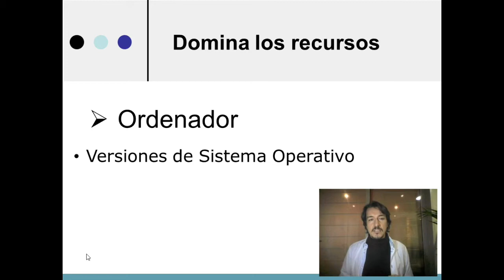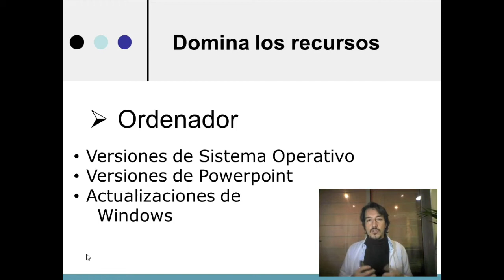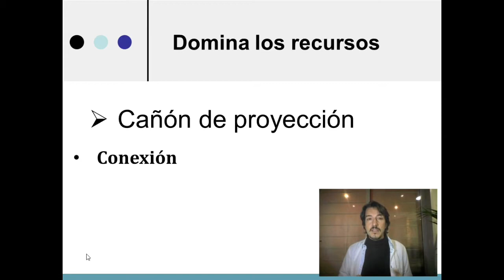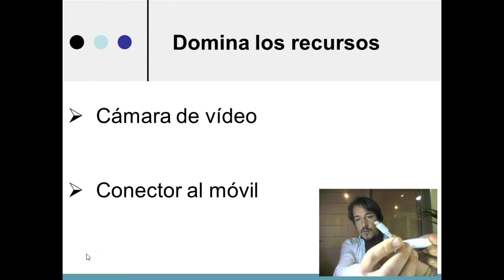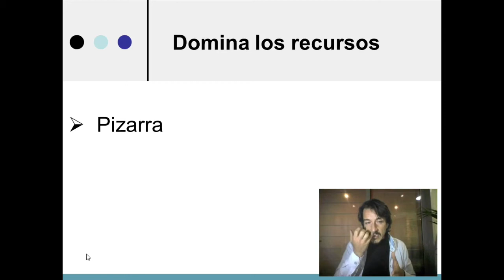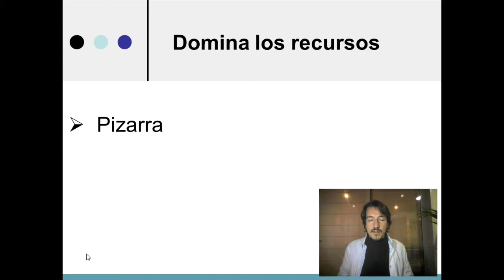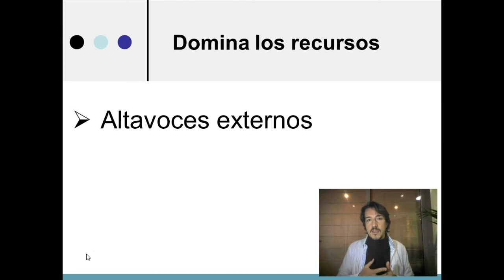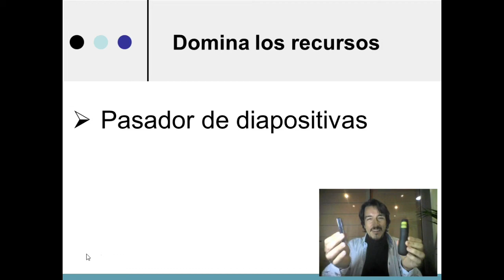Regla nº 11 para ser un buen formador/a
Fernando Pena, director del Instituto Europeo de Formación de Formadores, habla de una de las reglas basicas para ser un buen formador.

Sigue todo el curso de formación de formadores y obtén tu diploma a través de

La titulación en el curso de formador de formadores te sirve para impartir formación en empresa a nivel nacional y para ser reconocido como formador. Es por ello por lo que te recomendamos que realices el curso de formador de formadores. Elige la entidad más prestigiosa que a la vez puede tener el precio más competitivo de la vida.